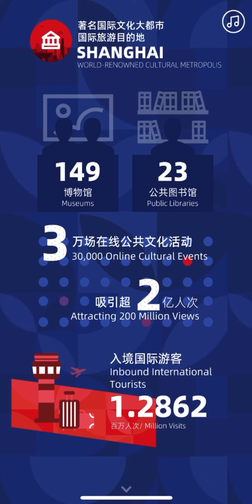Understand Shanghai in 5 minutes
Shanghai has built itself into an international economic, financial, trade and shipping center with technological innovation as a new focus. The China International Import Expo held in Shanghai further opens the country to international markets. An H5 webpage was recently released under the name “Shanghai Basic Facts 2021”. It will help you understand Shanghai in 5 minutes.